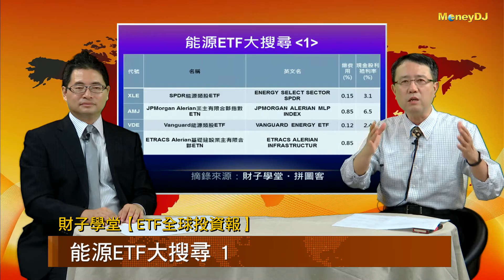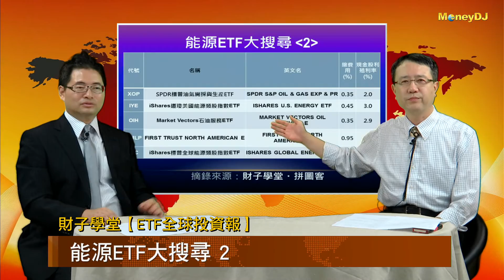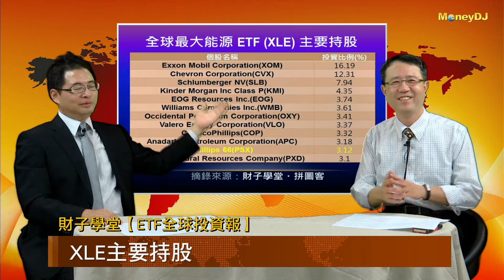財子學堂【ETF全球投資報 - 股神抄底能源股 底部到了嗎？】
本週投資精選觀點
股神抄底能源股  底部到了嗎？
能源ETF大搜尋 1
XLE主要持股

林成蔭簡介：
台灣證券分析師、萬寶投顧基金事業處執行副總、新光投信協理、組合基金經理人、政府四­­­­大基金代操經理人、各大企業與政府機關講師、《財子學堂》創辦人及專欄作家。著­作­：­股­海樂活、遨遊股海。

廖大緯簡介：
CCIM認證侯選人；為花旗銀行委託台灣首次公開喊價銷售仲介；為國內外銀行及資產公­­­­司處理不良債權交易；蘋果日報專欄作家。現任台灣與國際不動產仲介與顧問、《財­子­學­堂­》專欄作家。